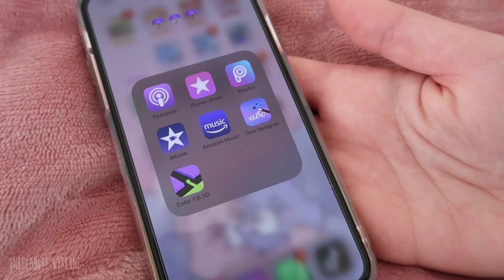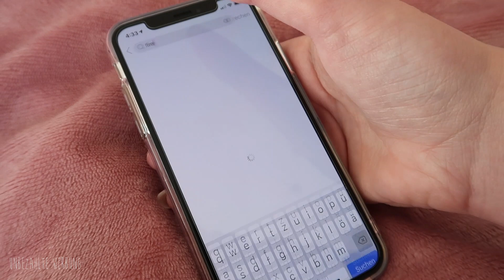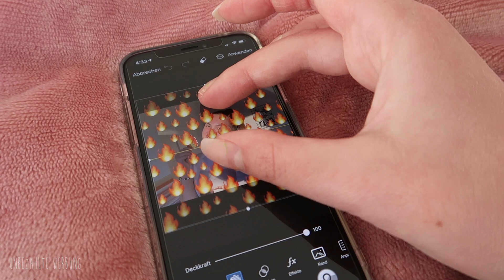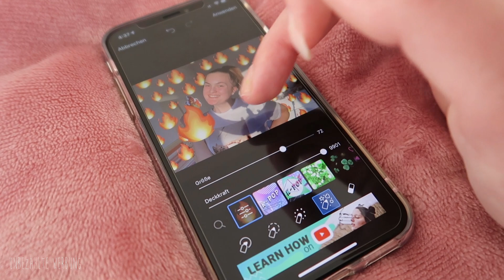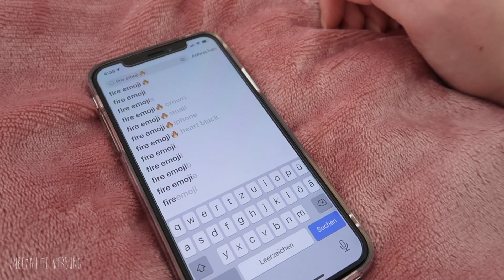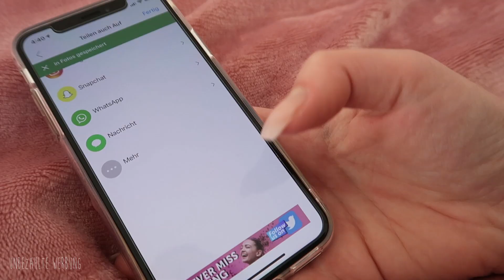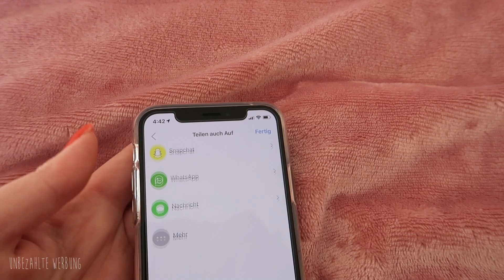SO BEARBEITE ICH MEINE BILDER, auf meinem PAPIERSQUISHY Account! - creatis live - *daily 8*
Hey,
Heute gibt es ein kleines Tutorial zu meiner Bild-Bearbeitung♥

Stay active❣